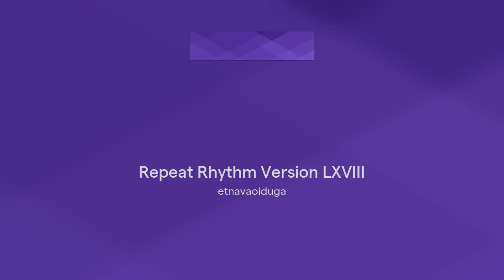Repeat Rhythm Version LXVIII